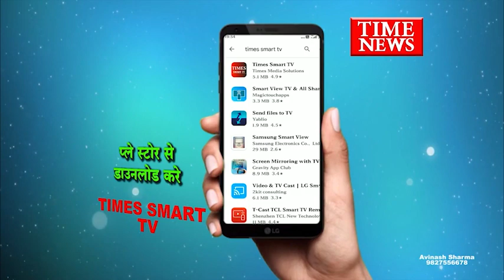शुजालपुर कृषि उपज मंडी में हंगामा घोषविक्रय बंद होने पर किसानों ने किया हंगामा